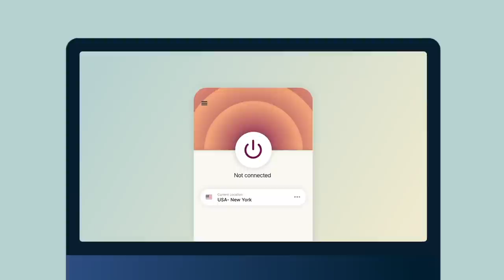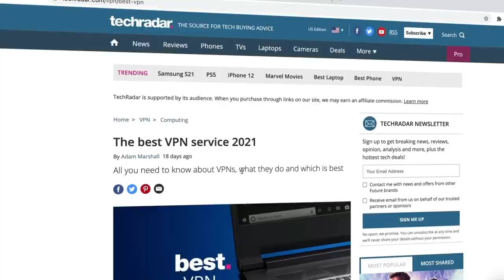How a FULL TANK VEIGAR SUPPORT got Master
and find out how you can get 3 months of ExpressVPN free! (AD)

This is the story of an experienced LoL player who in season 11 has invented a new OP Meta pick - Tank Veigar Support. Why does it work? What is the 1 big secret that makes it op?

00:00 Veigar
00:16 A Suprise
01:18 The Story of Transcendent Wizard
03:05 WHY IT WORKS
04:27 WHY TANK?
05:32 Winning Lane
07:03 #1 Most Important Ability
08:05 Mid Game Plan
08:14 Teamfights
10:09 Late Game Plan
11:09 Build
12:05 Runes